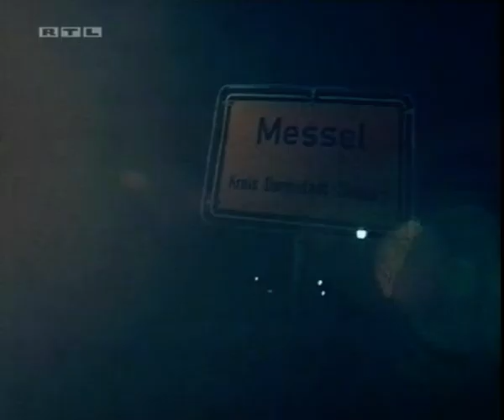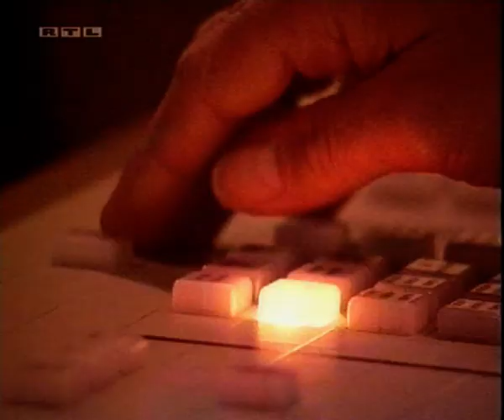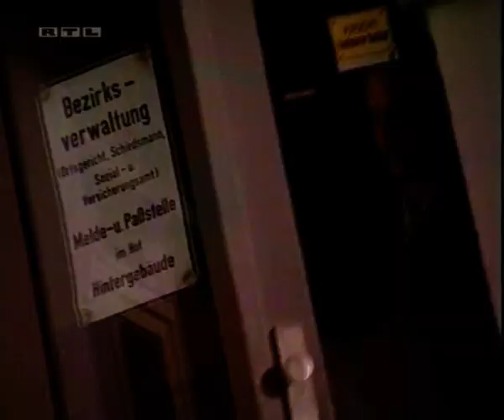Mysteries mit Jörg Dräger: UFOs über Darmstadt [TV Beitrag 1997]